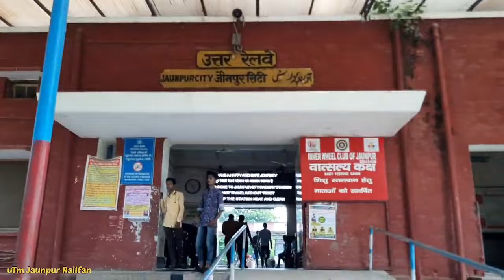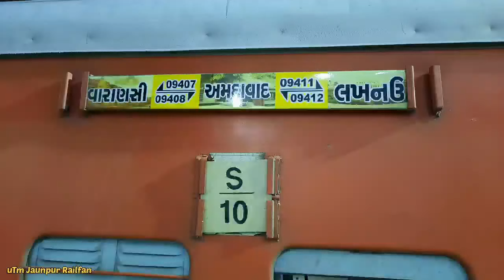Next Upcoming Journey vlog trailer ✌🏼😎 | *Puri Journey Jald Hi Aayegi*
😊Dear. Friends 🤗!!!

Thank You For Watching My Video & you Want more  📹Video's so 🙏🏼Please Subscribe My channel And Press the 🔔bell icon For More upcoming Videos and Information Video Related by Indian Railway 🚆

Regards
MR. Uttam Pandey..👨🏻‍💼